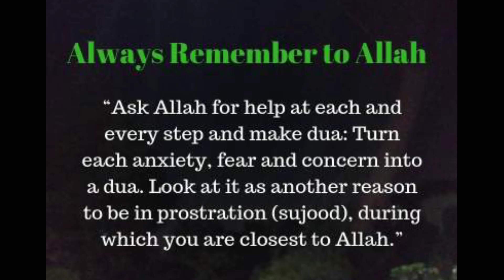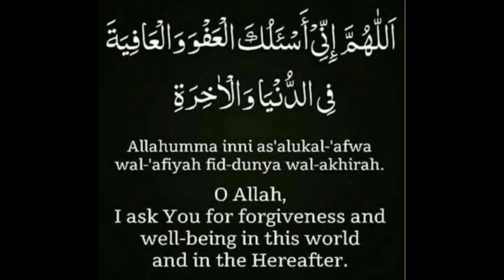MUTTON RASSA 👌 SOLAPUR SPECIAL RESTAURANT RECIPE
Restaurant Style details Cooking explained in easy to follow format and easily available ingredients.

We visit various restaurants and Dhaba's (Rustic Style food restaurants) around Mumbai and publish their most tasty recipes for all, You can make these recipes easily in your homes.

EK SECRET JO AAPKO PATA NAHI